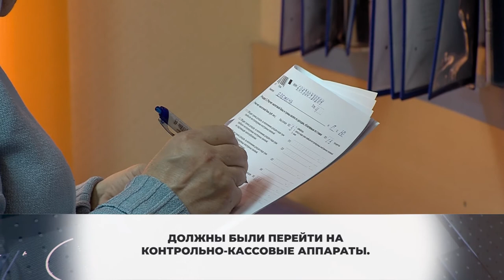С января в силу вступили новые правила для работников сферы общепита. 10.02.2021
С января 2021 года на территории страны вступили в силу новые отраслевые проекты для рынков и сферы общественного питания.